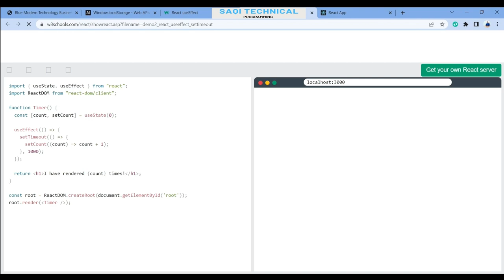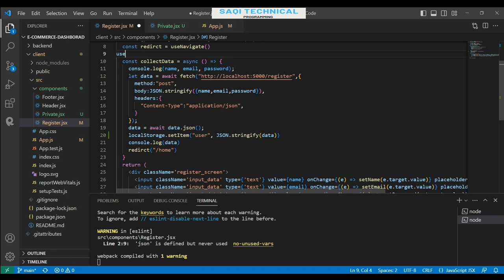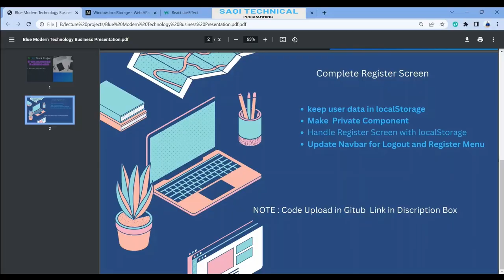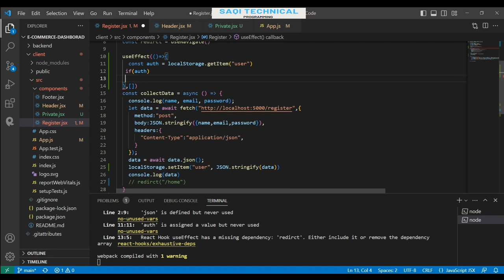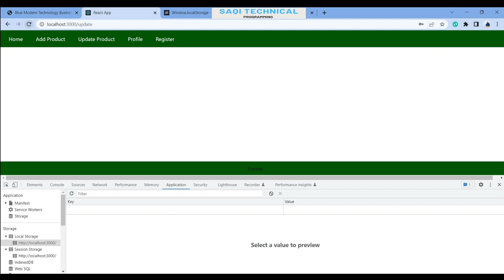Lecture # 14 MERN Stack Project Register Screen Updated Show Logout & Register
Why use useEffect in React?
In React, the useEffect is a very useful hook. The useEffect hook is mainly used to ignore or avoid the unwanted side effects of the class components.

When useEffect is called React?
When you call useEffect , you're telling React to run your “effect” function after flushing changes to the DOM. Effects are declared inside the component so they have access to its props and state. By default, React runs the effects after every render — including the first render.

Why useEffect is called?
When you call useEffect in your component, this is effectively queuing or scheduling an effect to maybe run, after the render is done. After rendering finishes, useEffect will check the list of dependency values against the values from the last render, and will call your effect function if any one of them has changed.

When useEffect is run?
The effect runs when the component is mounted, and whether or not it runs on subsequent updates is determined by an array of dependencies passed as the second argument to react useEffect. Effects take no parameters, and the useEffect return function returns either a function or undefined.